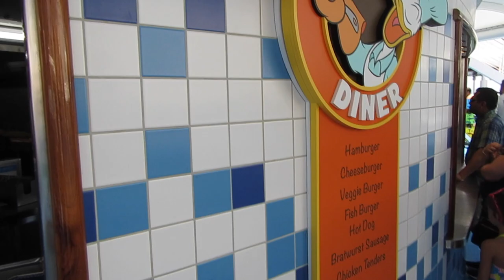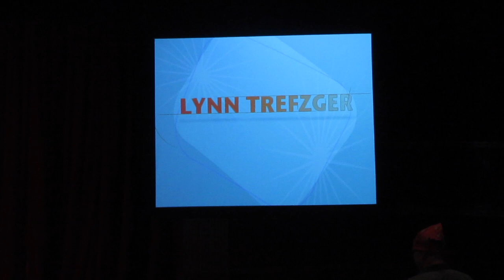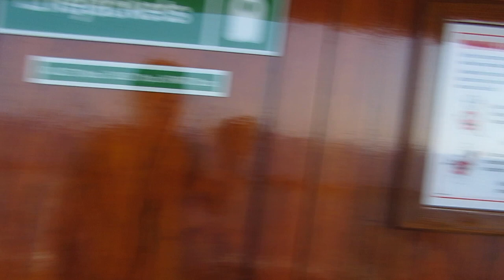Disney Cruise 2019 - Day 2 vlog - Pirate Night and Cabanas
Join us for day two aboard the Disney Magic as we enjoy breakfast at Cabanas, meet some Avengers, and have lots of fun at Pirates Night. We will show you what food we ate during the pirates night dinner, what characters we met, some of the deck show, and the Pirates Night Buffett! Plus a very special engagement announcement!